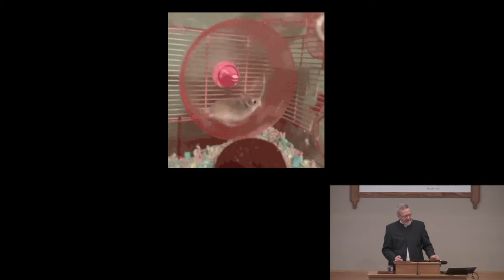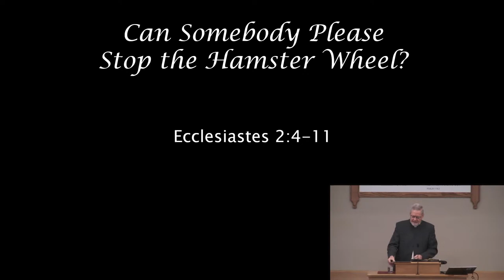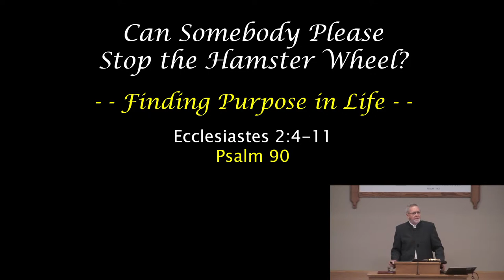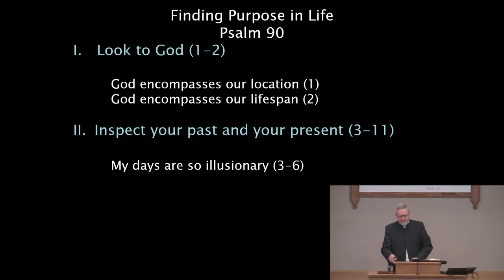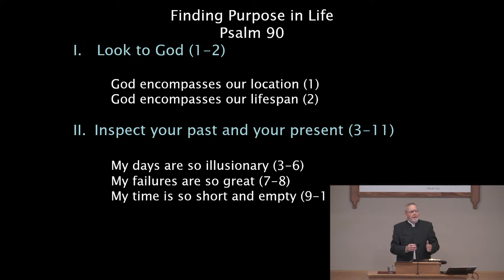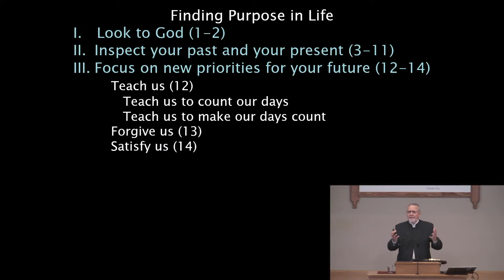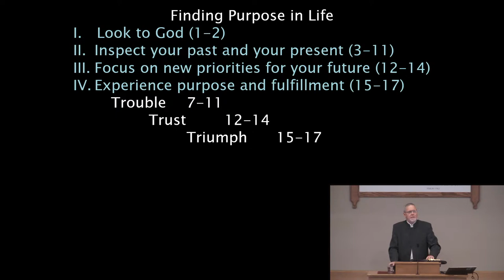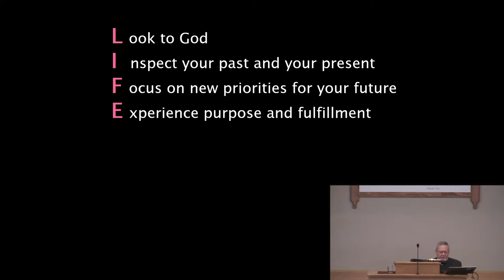Can Somebody Please Stop The Hamster Wheel? Finding Purpose In Life -- Nate Bange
Weavertown Amish Mennonite Church

Sunday School: 9 a.m. Sundays
Sermon: 10 a.m. Sundays
Visitors Welcome!

2900 Church Rd
Bird in Hand, PA 17505